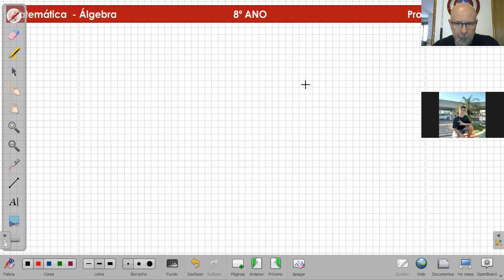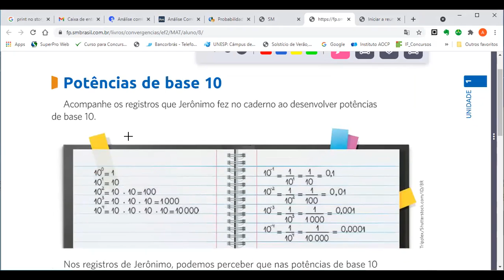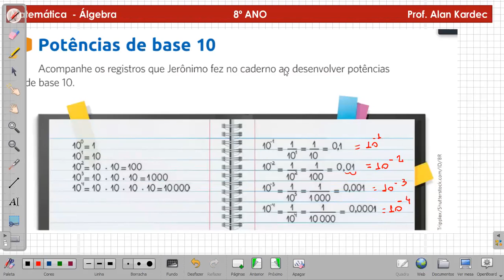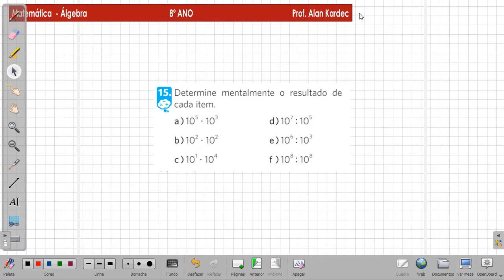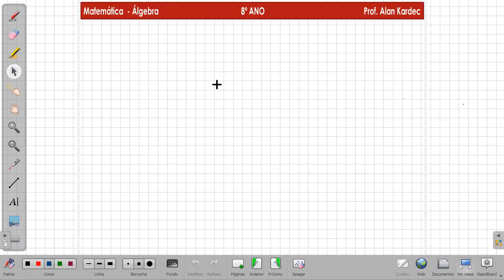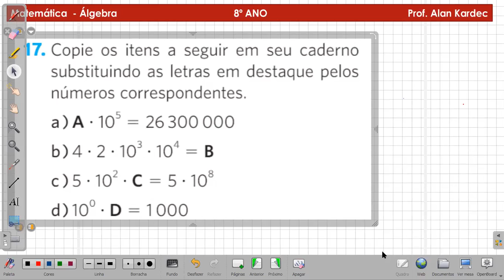MILITAR - 8º EF - AULA DIA 05-04 - 1ª AULA